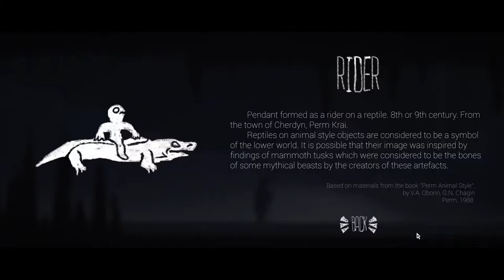[Let's Play] The Mooseman - Episode 14 "Satisfying Understanding"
I may not be figuring all this shit out, but just knowing how it works sure is nice. I'm definitely losing patience with some of these types of secrets.